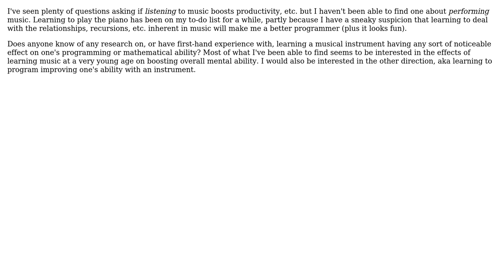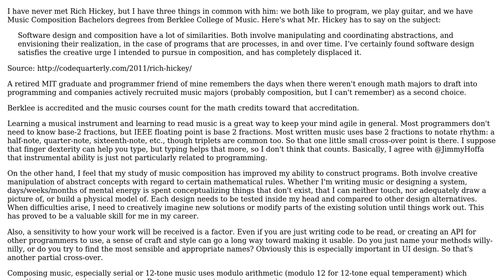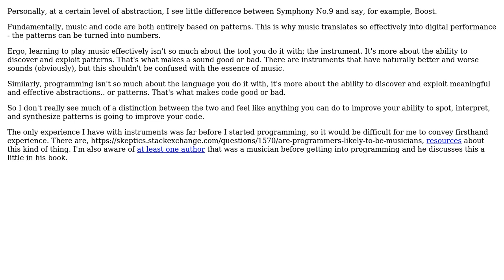Software Engineering: Does learning to play an instrument improve programming ability?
With thanks & praise to God, and with thanks to the many people who have made this project possible! | Content (except music & images) licensed under CC BY-SA | Music | Images & others | With thanks to user Joel user GlenPeterson user Evicatos and the Stack Exchange Network Trademarks are property of their respective owners. You are responsible for your own actions.